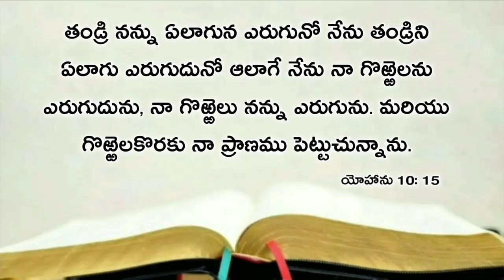Today's promise 25.06.2020